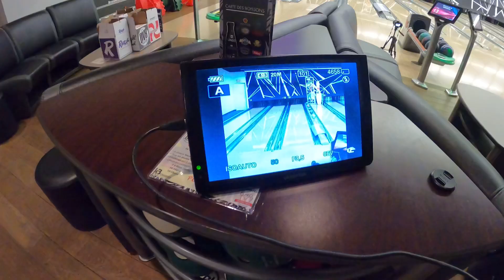☢️TEST DRIVE HAMMER☢️ 🎳En test : Redemption Solid & Pearl🎳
☢️TEST DRIVE HAMMER☢️
🎳En test : Redemption Solid & Pearl🎳